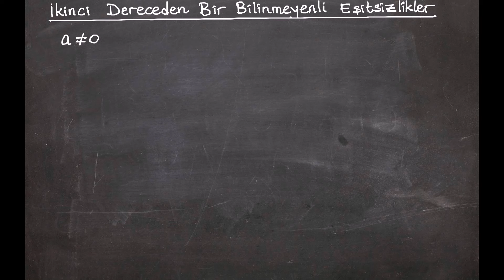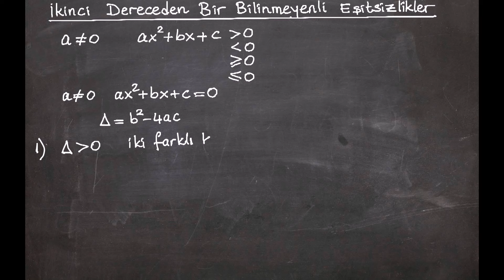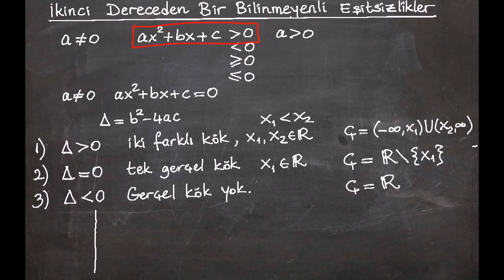Matematik I - İki Dereceden Eşitsizlik Konu Anlatımı - Ünite3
Bu videoda İki Dereceden Eşitsizlik ile ilgili konu anlatımı yapılmaktadır.